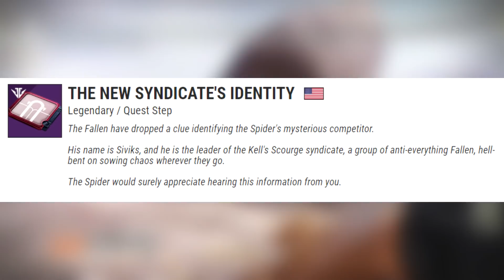Destiny 2 - BLACK ARMORY'S NEW THREAT! Scourge Syndicate, Secrets, MORE!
Hey Guardians! Today we discuss who the enemy of the Black Armory Expansion may be and what the Raid in the Last City may entail when it releases December 7th. Learn about the Scourge Syndicate and how the Spider has been tracking down this competition in the Tangled Shore with our help!

“Destiny 2 Black Armory"
“Destiny 2 Black Armory Enemy"
“Destiny 2 Scourge Of The Past Raid"
“Destiny 2 New Fallen Enemies"
“Destiny 2 Scourge Syndicate"